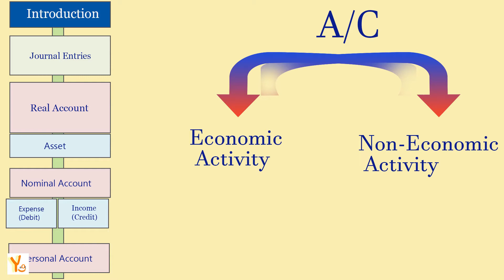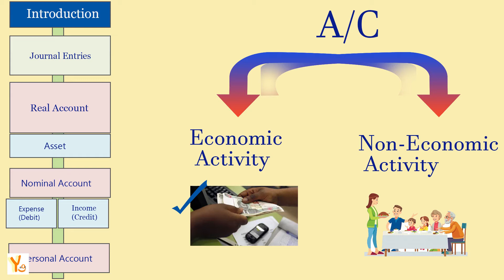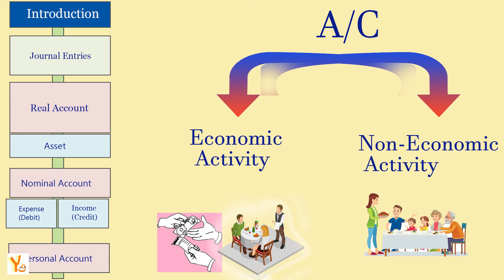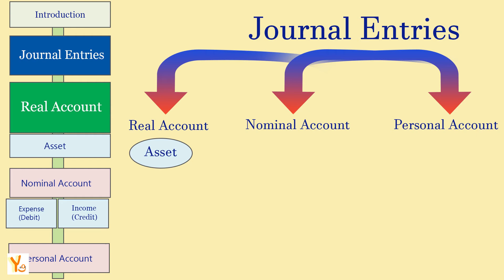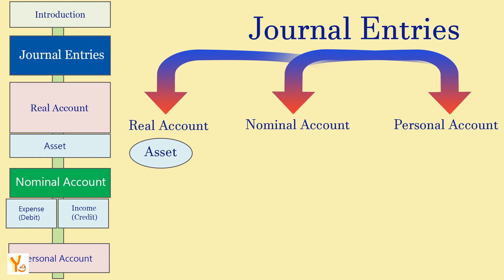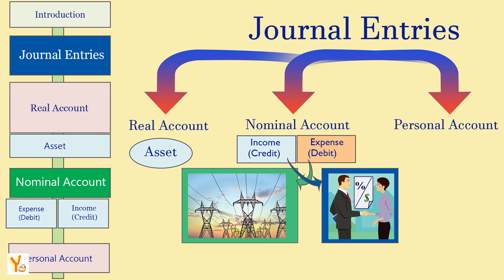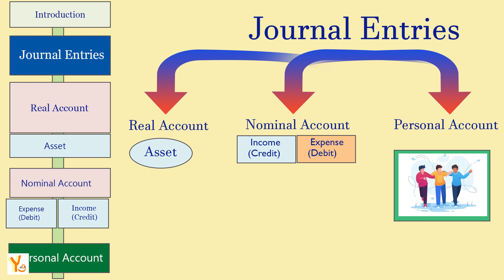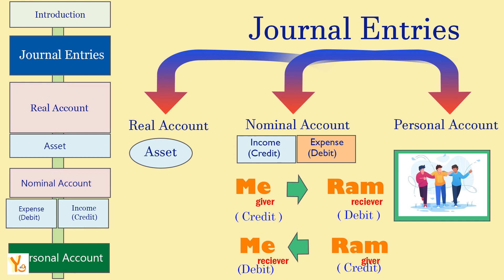Paras sir , accounting -journal entries , real account , nominal account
journal entries , real account , nominal account